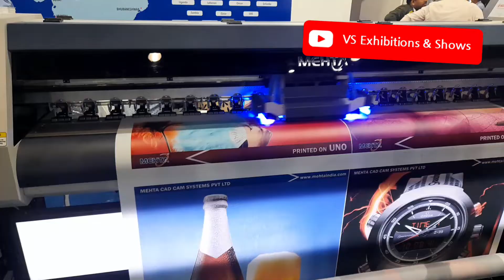Mehta Cadcam Machine at Media Expo 2022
Welcome to 3FMedia House is having the team of professional for effective Exhibition solution according to clients requirements through its various show organizing programs. Our most important services under this category are Corporate Events, Packaging, Signages, Textile, Trade Shows,  B2B shows product launch shows, Pamex Printpack India Corr Label Expo Packplus Instore Asia Media Expo Sun Sign India Sign etc..